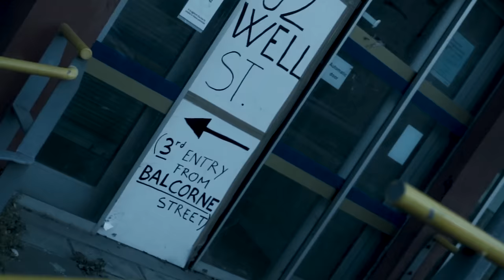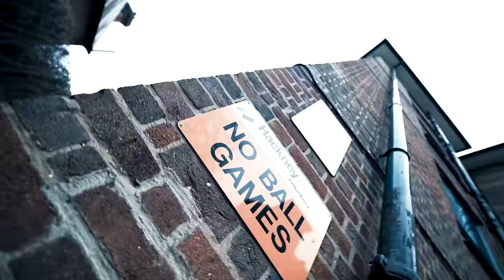S900 - Rumours (Music Video) | Mixtape Madness